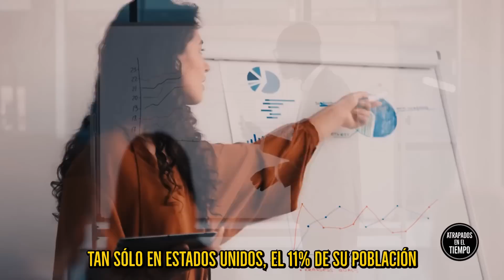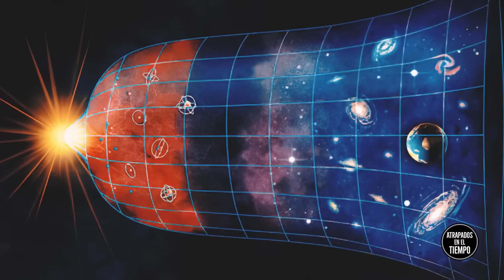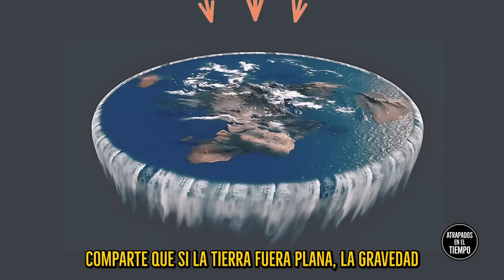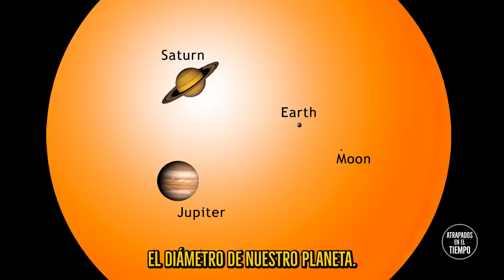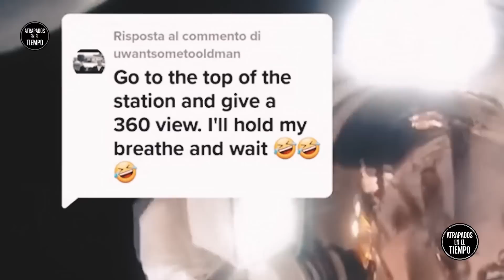Terraplanismo | La anticiencia de millones de personas